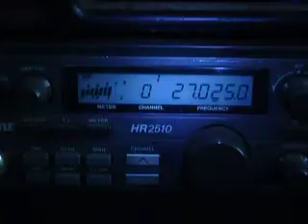ModSquad 491 Thing NoiseMaker Shooter BlackPepper